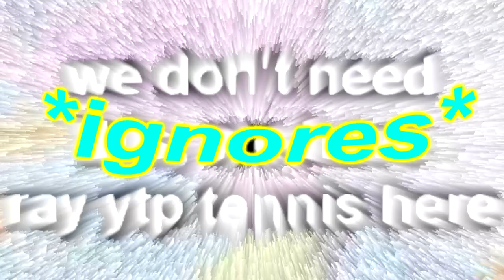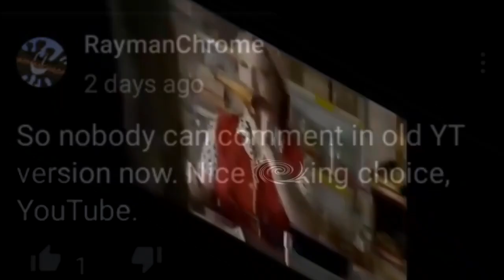Ray accessed the K drive using his teeth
Round K.. i mean 11 of an everyone-match I made in 2018. I recently discovered my files for scrapped rounds 5 and 8 and figured I could repair them, so I did and reused them here.